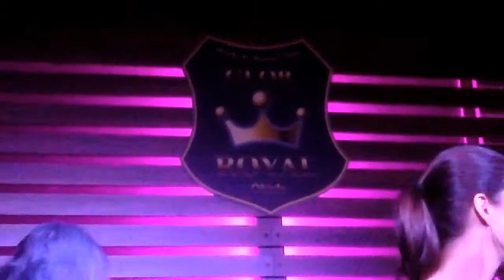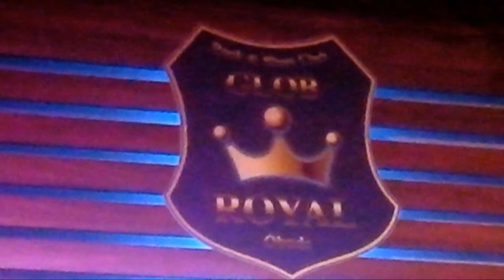a Big Mouflon a Glob Royalban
2017. december 1., Budapest,
Glob Royal, Óbuda,
Csemete u. 5.